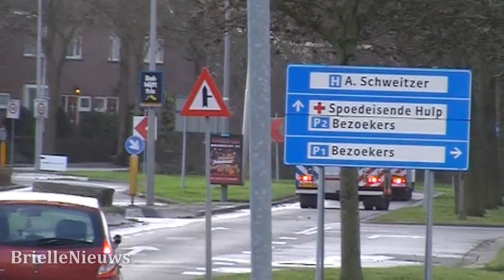Brandweer 18-410 18-473 naar OGS Hendrik Ido Ambacht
24/12/11 - De Brandweer van Hendrik Ido Ambacht is met spoed onderweg naar een OGS (Ongeval Gevaarlijke Stoffen), Lekkende Tankwagen bij een tankstation aan de A16.

Camera: Panasonic HDC-SD80